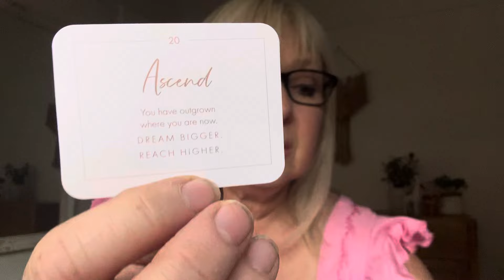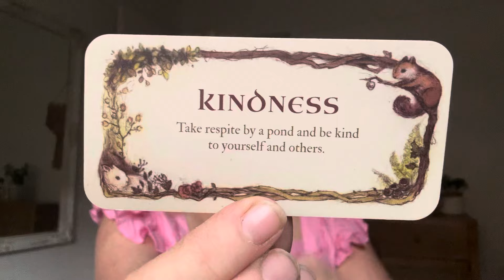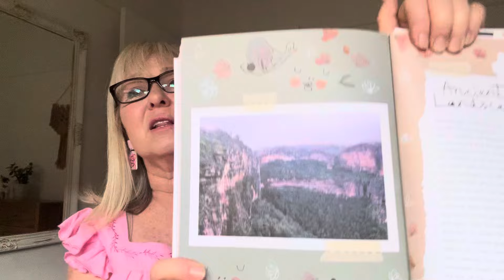Mystic World predictions 2024. Chrissy Fitzgerald Psychic.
Mystics World predictions 2024. Predictions. Psychic. Chrissy Fitzgerald psychic. Mystic. Tarot. England predictions 2024. Canada predictions 2024. America predictions 2024. UK predictions 2024. Australia predictions 2024. New Zealand predictions 2024. Europe predictions 2024. Economy predictions 2024. Financial predictions 2024.